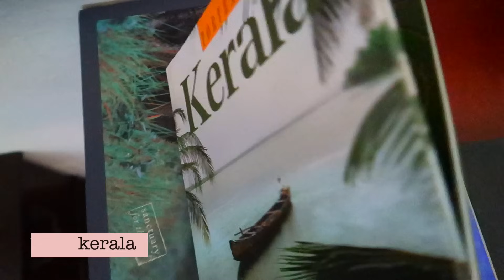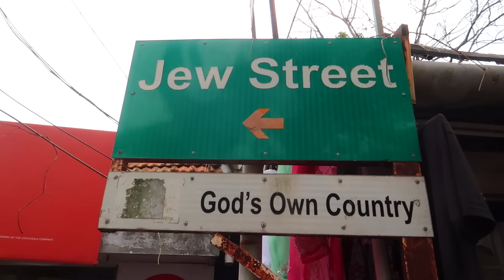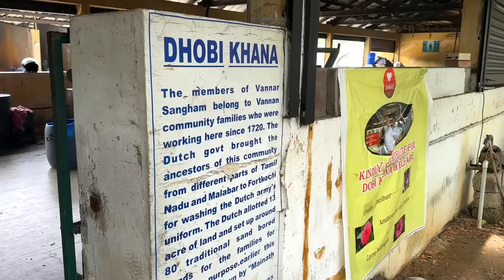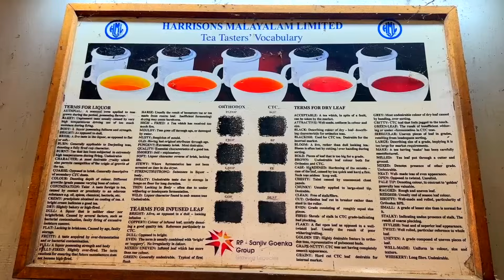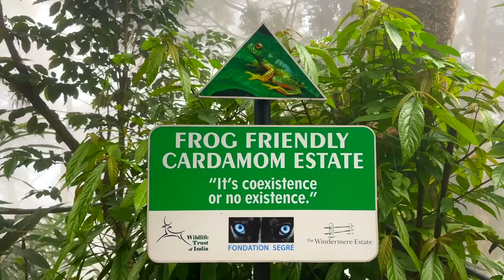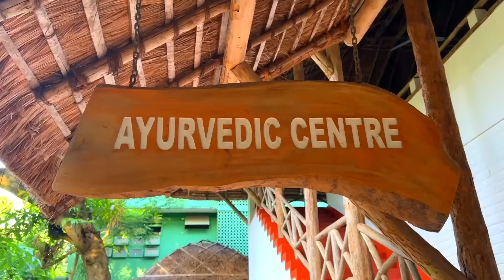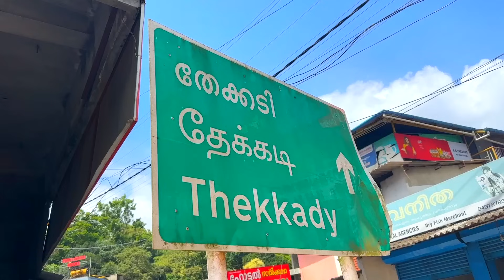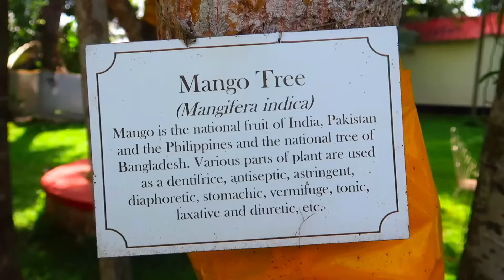My 🇮🇳Kerala Trip🇮🇳dream came true as 🇳🇱Netherlands🇳🇱Foreigner in India vlog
My Kerala Trip dream came true as Netherlands Foreigner on India vlog.
Hi everyone! My name is Ivana and I'm a Netherlands travel blogger in India. I've always dreamed of making this Kerala trip dream come true in India, and finally my dream came true! In this Kerala vlog, I'm sharing my experience of exploring this beautiful Indian state. I'll show you some of the amazing places I visited, like the backwaters of Alappuzha, the hill stations of Munnar, and the spice kingdom of Thekkady. I'll also share some tips on how to plan your own trip to Kerala.

This video is a collaboration with Kerala Tourism.

Time stamps
00:00 My Kerala Trip Dream as Netherlands Foreigner in India
00:16 My Kerala Trip Dream Story
01:55 My Kerala Trip Dream: day 1 in Kochi
04:38 My Kerala Trip Dream: day 2 off to Munnar
10:14 My Kerala Trip Dream: day 3 in Munnar
18:13 My Kerala Trip Dream: day 4 off to Thekkady
21:30 My Kerala Trip Dream: day 5 Off to Alleppey
27:51 My Kerala Trip Dream: Finale